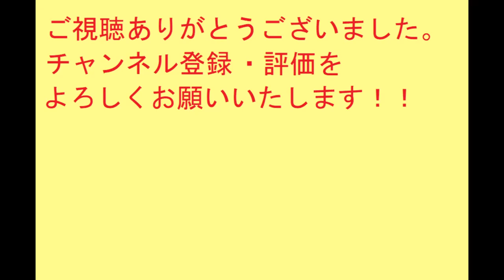太閤立志伝Ⅴ 龍造寺隆信 沖田畷の戦い 勝利IF【歴史イベントIF】太閤立志伝5【PS2】太平の章【プレイ動画】レトロゲーム【コーエー】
色々なゲームをプレイしていますので、チャンネルの再生リストから見ていただけるととても嬉しいです！